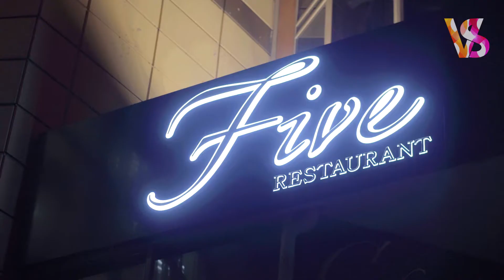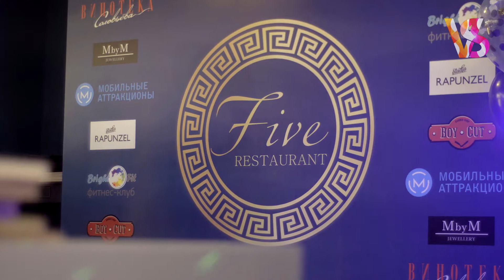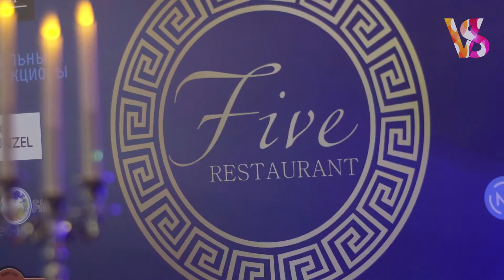Открытие ресторана "FIVE" (24.08.2017)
В Екатеринбурге на месте итальянского ресторана "Sky" в бизнес-центре «Антей» 24 августа открылось новое заведение — ресторан средиземноморской кухни "Five".